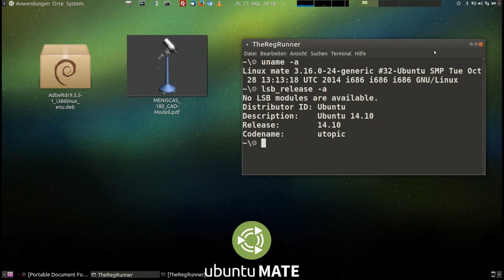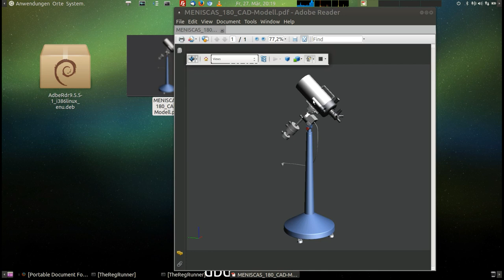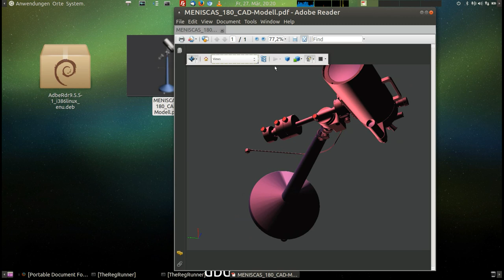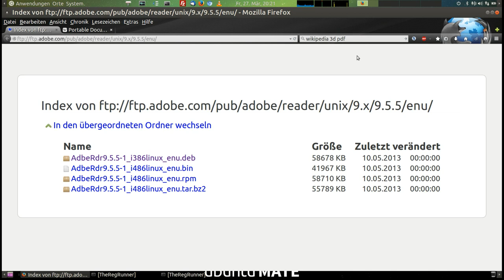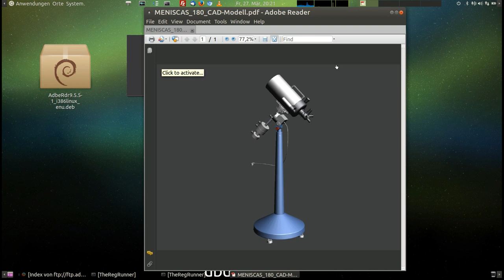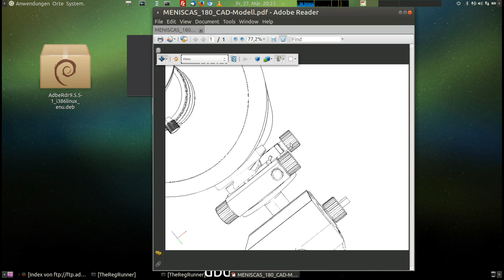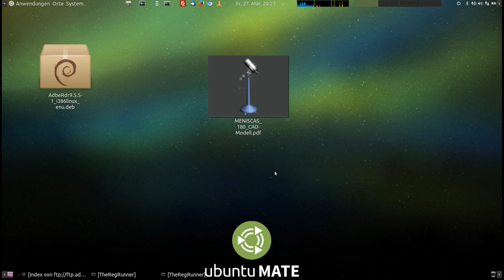Ubuntu : 3D PDF Datei ansehen … Workaround